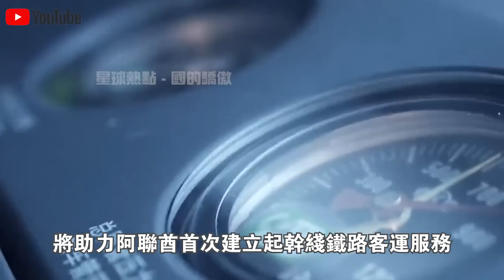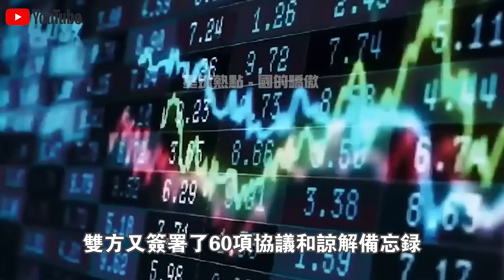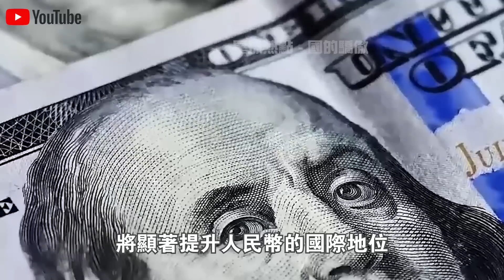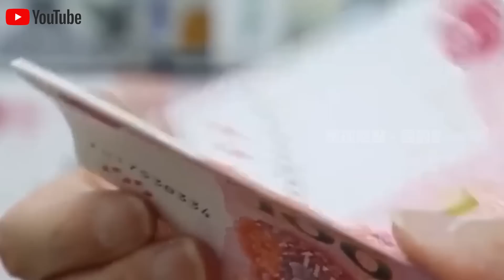中國“量身定制”世界最快“內燃動車”運抵阿聯酋！土豪們被眼前一幕驚呆了！原來火車也能這麼豪華？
1.中國展示首款“純太陽能”汽車！造價1000萬續航僅75公里？外媒嘲笑：就這？啟動那一刻全場閉嘴！
2.不需軌道，不需牽引！中國首次展示“馬路高鐵”！外媒酸了：這不就是公交車嗎？下一秒，全場閉嘴！
3.2400噸風電機上50樓？美日德專家想看中國笑話，下一秒，全球最大起重機震撼全場！
4.中國南海“不沉航母”又長大了！菲律賓偷拍中國南海佈局，大量細節被曝光！美國：中國很不專業？
5.中國發明治沙“新技術”！不用一滴水，樹苗存活率達95%！已與多個沙漠土豪國合作，試驗結果喜人！
6.美日吹的牛，中國來實現！中國首款飛行汽車即將開售，已獲全球首張飛行汽車適航證！美國酸了：就這？
7.雅萬高鐵全線通車！美國徹底坐不住了？ 美媒：多花了20億，40年才能回本！是真的嗎？
8.中國最新1600噸起重機，只租不賣，一個月租金400萬！德國專家見後冷嘲熱諷，下一秒，它居然開始“越野”了？
9.中國“會行走的車站”火了！3萬噸、90度轉身，平移288米，一塊玻璃都沒碎！中國怎麼做到的？
10.中國三峽15500噸“升船機”亮相！德國專家不屑一顧：就這？下一秒，航母“翻越”大壩！

👇👇👇本期節目內容包括👇👇👇
🔥0:00 新聞速覽
🔥1:20 世界最快內燃動車組
🔥7:20 人民幣結算石油